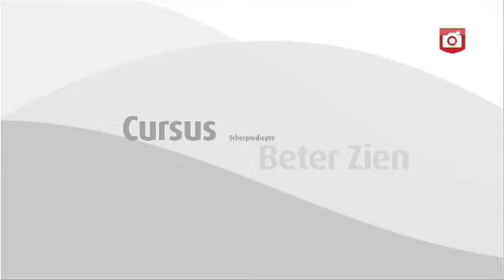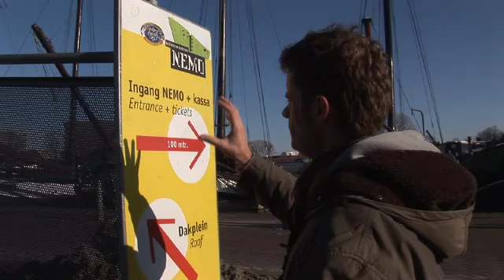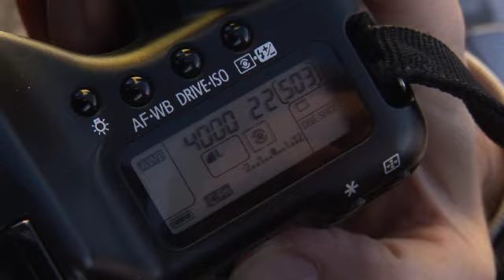Wat is SCHERPTE en SCHERPTEDIEPTE? | Zoom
Wil jij leren wat scherptediepte precies is? In deze video leggen we het begrip en de toepassingen van scherptediepte uit.

Leer verder en maak een gratis account aan op Zoom Academy

~TIJDCODES~
00:00 Intro
00:38 Wat is scherptediepte?
01:02 Hoe werken diafragma en scherptediepte?
01:51 Scherptediepte in de praktijk
02:17 Scherptediepte met een hoog diafragma
02:24 Scherptediepte met een laag diafragma
02:53 Houd rekening met de afstand tot het onderwerp
03:17 Scherptediepte en brandpuntsafstand
04:16 Scherptediepte gebruiken bij portretfotografie
05:21 Maak een bewuste keuze in je scherptediepte
05:42 Einde